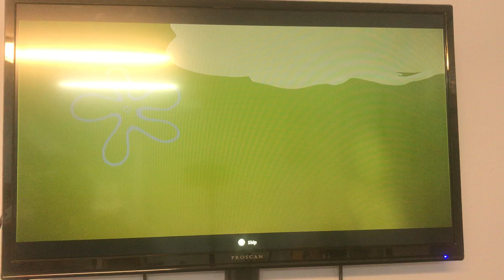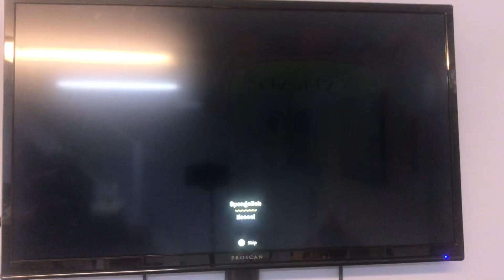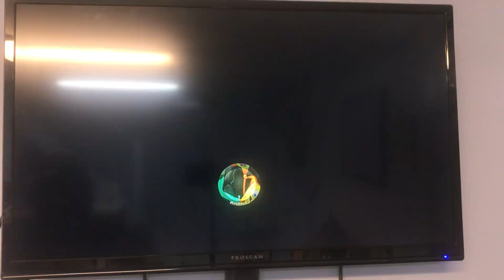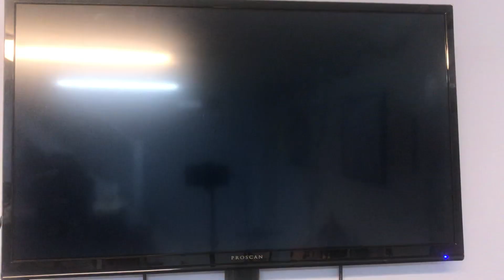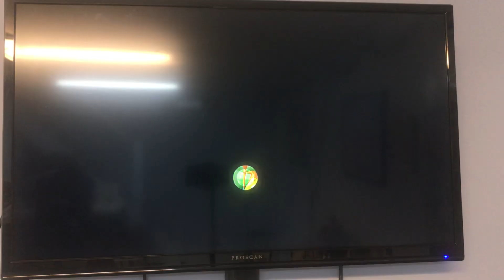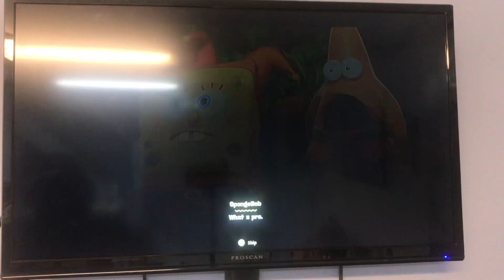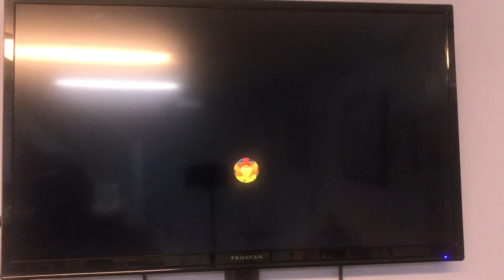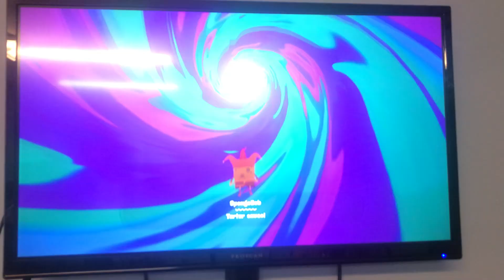Wild and Wacky Gaming: SpongeBob SquarePants: The Cosmic Shake Part 6